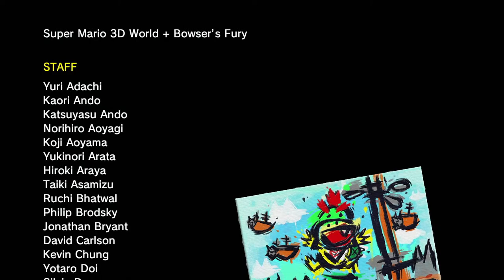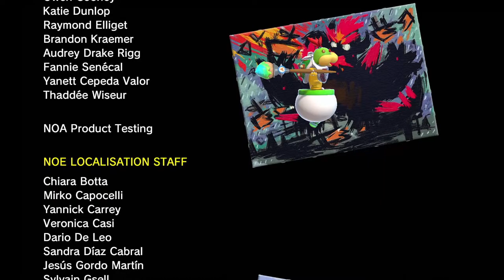Super Mario 3D World + Bowser's Fury - Nintendo Switch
- Happy MAR10  day!